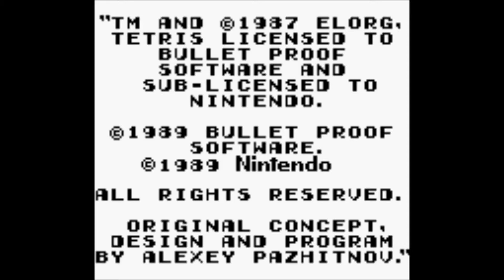Tetris Game Boy